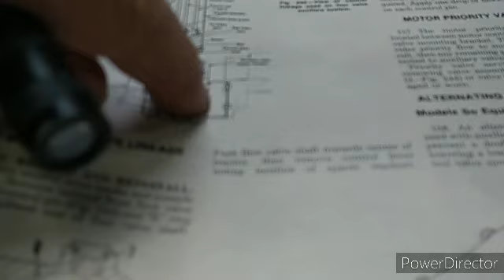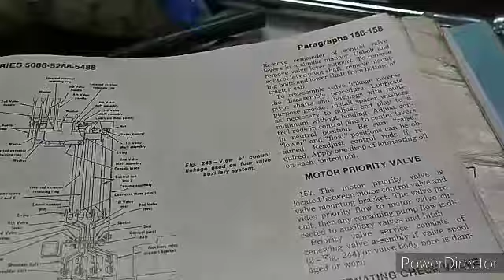IH 5288 hydraulic leak, easy fix for tomorrow!!!